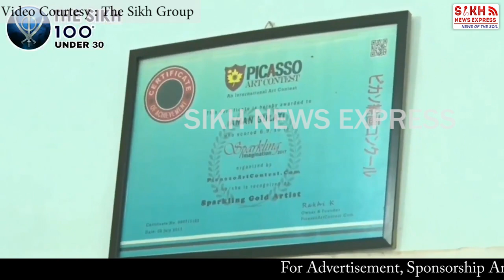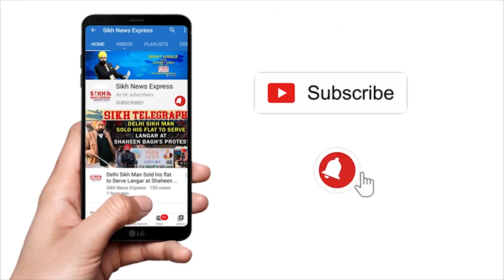TOP-100 ਲਿਸਟ ‘ਚ ਸ਼ਾਮਲ, ਬਾਦਾਮ ‘ਤੇ PAINTING ਕਰਨ ਵਾਲਾ SIKH ਨੌਜਵਾਨ AMAN SINGH GULATI || SNE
TOP-100 ਲਿਸਟ ‘ਚ ਸ਼ਾਮਲ, ਬਾਦਾਮ ‘ਤੇ PAINTING ਕਰਨ ਵਾਲਾ SIKH ਨੌਜਵਾਨ AMAN SINGH GULATI || SIKH TELEGRAPH || SNE